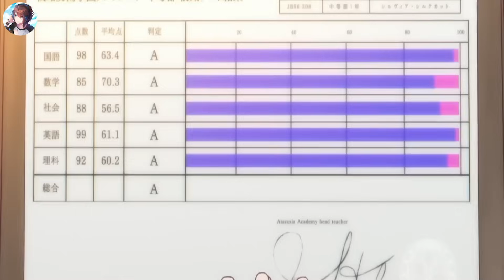Un garçon solitaire touche tous les élèves de l'école pour leur donner de la force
l'humanité a été attaquée par des envahisseurs venus d'une autre dimension. Après cette première bataille, appelée la première guerre dimensionnelle, l'humanité s'est installée sur des îles artificielles. La Seconde Guerre Dimensionnelle est maintenant à nos portes. Kizuna est convoqué par sa sœur à l'Académie de défense stratégique d'Atraxia. Il y rencontre Aine, qui combat les envahisseurs avec son équipement Heart Hybrid.

Anime:  Hybrid x Heart Magias Academy Ataraxia

00:00 - Partie 1
14:00 - Partie 2